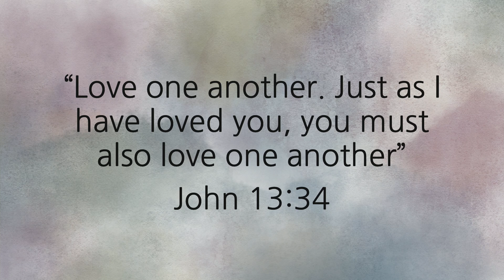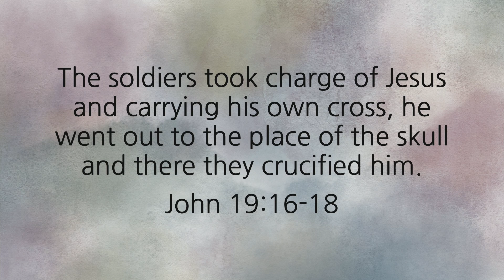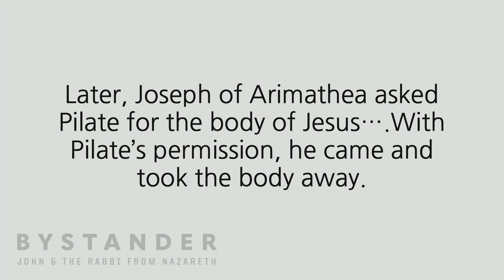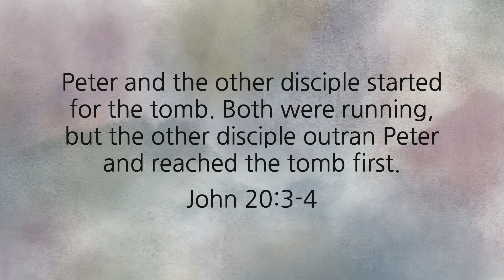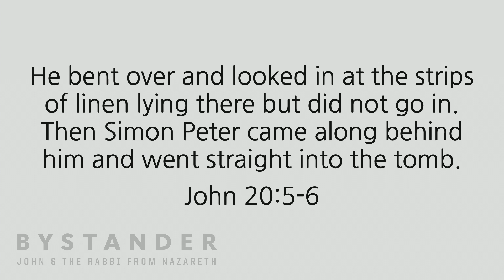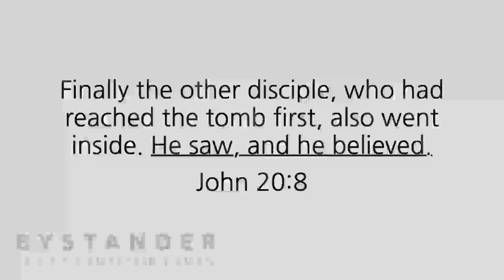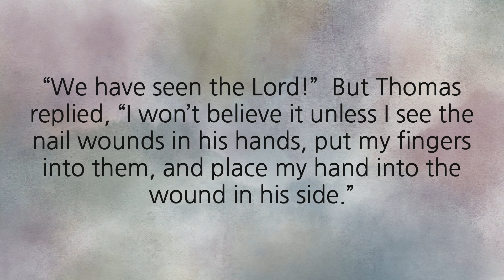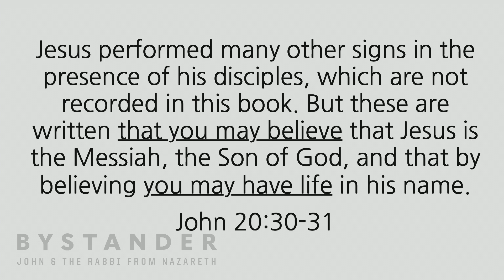04-04-2021 - Carl Junction - Easter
Invitation To Believe